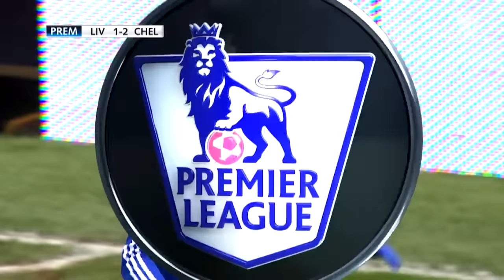⏪️ Liverpool 1 - 2 Chelsea | HIGHLIGHTS REWIND | DIEGO COSTA scores winner! | PL 14/15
Throwback to Chelsea's huge 2-1 Premier League win over Liverpool  during the 2014/15 season...

GOALS:
00:00 - Intro
02:37 - GOAL Liverpool - Emre Can 9' (1-0)
03:42 - GOAL Chelsea - Gary Cahill 14' (1-1)
07:41 - GOAL Chelsea - Diego Costa 67' (1-2)

TEAMS:
LIVERPOOL
22 Simon Mignolet
6 Dejan Lovren
37 Martin Skrtel
18 Alberto Moreno
2 Glen Johnson
8 Steven Gerrard
23 Emre Can
14 Jordan Henderson
45 Mario Balotelli
31 Raheem Sterling
10 Philippe Coutinho

CHELSEA
13 Thibaut Courtois
26 John Terry
24 Gary Cahill
28 César Azpilicueta
2 Branislav Ivanovic
8 Oscar
4 Cesc Fàbregas
21 Nemanja Matic
19 Diego Costa
10 Eden Hazard
7 Ramires